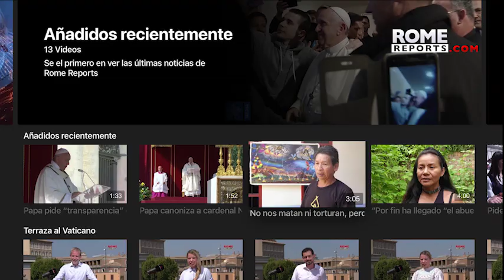Melanie Penn lanza su canción “Don't Worry” para dar vida a corazones alicaídos